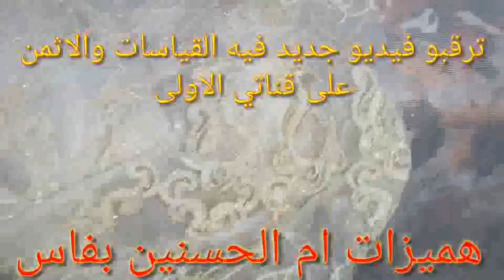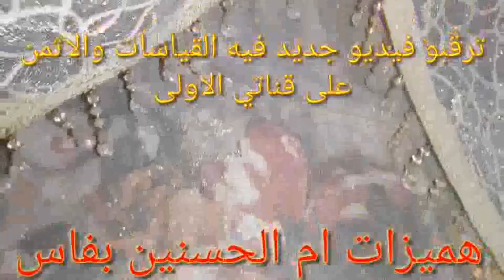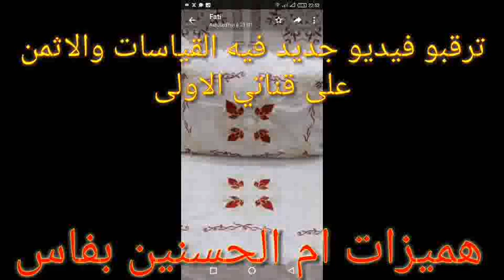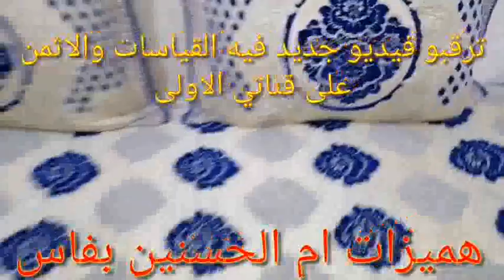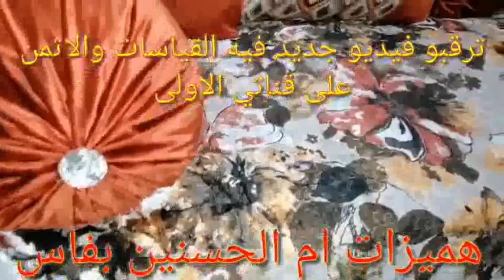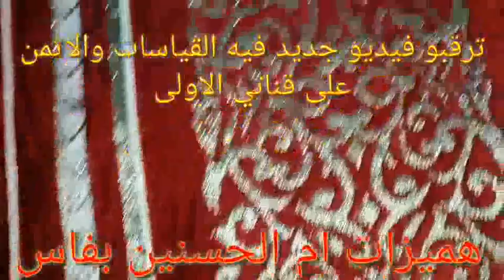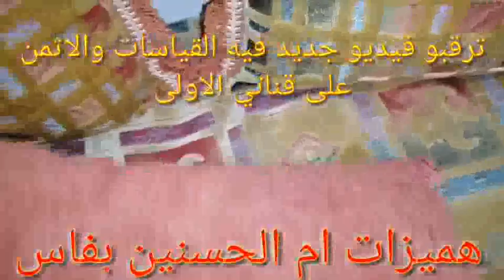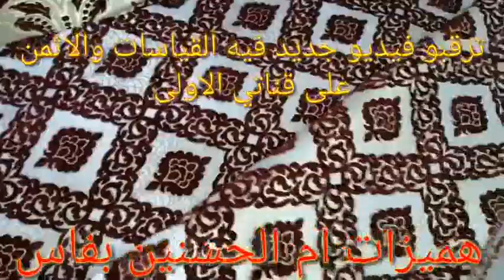هدو🌹هما الطلامط لي غانحط لكم القياسات والاثمنة على الساعة العاشرة ليلا على قناتي 1 هميزات ام الحسنين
ساعة,1000 مشترك و 4000 ساعة,زيادة عدد المشتركين في قناتك,زيادة عدد المشاهدات,الحصول على مشاهدات في قناتك,تحقيق شروط الدخل,شروط اليوتيوب,تفعيل الربح,زيادة عدد المشتركين,الربح من اليوتيوب,الربح من الانترنت,دعم القنوات الصغيرة,ls2,maroc,ford

: *مرحبا بالزبائن الجدد لي بغا يشريو هميزات الطلامط رخاص  جديدة ومستعملة   الصولد راه تنحطو بصفة مستمرة
فقناتي الثانية👇👇👇👇👇👇👇
مرحبا بكم في خدمات قناتي هميزات ام الحسنين بفاس هميزات الطلامط الجديدة والمستعملة لي بغا يشوف اخر فيديوهات القناة فتحو هاد الرابط وتلقاو اخر الفيديوهات الجديدة المنزلة فالقناة تابعو دائما الجديد👈*

g
طلامط رخاص,
طلامط روميين,
طلامط 2020,
طلامط موبرة,
طلامط اللويزية,
طلامط اللويزية 2020,
طلامط تمارة,
طلامط للبيع,
طلامط 2019,
طلامط 2017,
طلامط بيج,
طلامط دان,
طلامط 2018,
طلامط الخريب,سيجور,غرفة نوم,غرف نوم,الصالونات المغربية,أجمل,أروع,الصالونات المغربية,الجديد,طلامط,مخدات,صالون ماروكين,صالون مغربي,تلميت
طلامط miro home,
طلامط stand up,
طلامط 10 دراهم,
طلامط 2020 الدار البيضاء,
طلامط 2020 تمارة,
طلامط 2020 طنجة,
طلامط 2020 فاس,
طلامط 25 درهم,
طلامط 2020 الرباط,
طلامط 30 درهم,
طلامط 30 درهم 2020,
طلامط 3d,
طلامط 40 درهم,
طلامط 50 درهم,

طلامط 50 dh,
طلامط ديال 50 درهم,
طلامط 60 درهم,
طلامط 70 درهم

g
طلامط رخاص,
طلامط روميين,
طلامط 2020,
طلامط موبرة,
طلامط اللويزية,
طلامط اللويزية 2020,
طلامط تمارة,
طلامط للبيع,
طلامط 2019,
طلامط 2017,
طلامط بيج,
طلامط دان,
طلامط 2018,
طلامط miro home,
طلامط stand up,
طلامط 10 دراهم,
طلامط 2020 تمارة,
طلامط 2020 طنجة,
طلامط 2020 فاس,
طلامط 25 درهم,
طلامط 2020 الرباط,
طلامط 30 درهم,
طلامط 3d,
طلامط 40 درهم,
طلامط 50 درهم,

طلامط 50 dh,
طلامط 60 درهم,
طلامط 70 درهم
المحتوى الرائج
الصالون المغربي مع هشام
جديد طلامط الصالون المغربي,تخفيضات الطلامط,بغيث نفرش صالون بثمن رخيص,طلامط موبرة تركية,طلامط غرفة الجلوس,جديد اثواب طلامط الصالون المغربي,طلامط الزبدة,طلامط انتي طاش,طلامط عصرية,طلامط درب عمر,طلامط هشام,طلامط الصالون الرومي,تخفيضات خيالية طلامط جميع الاشكال والانوع,طلامط مغربية جودة عالية واثمنة خيالية